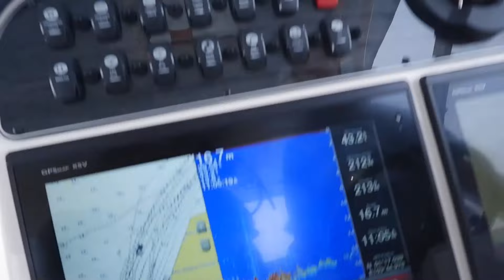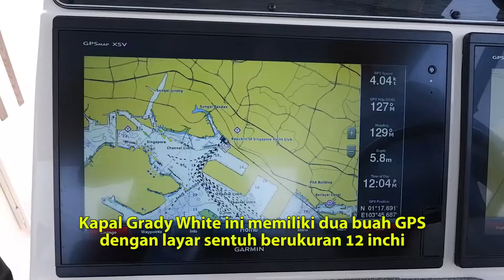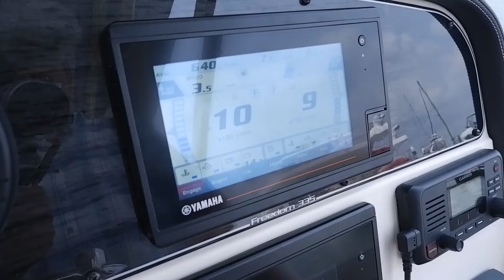VLOG #017 Cepy Yanwar : Manuver Kapal Mancing Seharga Lamborghini, Gimana Rasanya Ya ?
Setelah saya bedah di VLOG sebelumnya, sekarang saatnya saya "test drive" kapal seharga Lamborghini ini.
Kita akan merasakan buasnya mesin V8 dari Yamaha F425 AST.
Kalian juga pasti penasaran seberapa gesit dan stabilnya kapal Grady White ini.
Makanya, nonton sampai habis ya.

Happy watching !